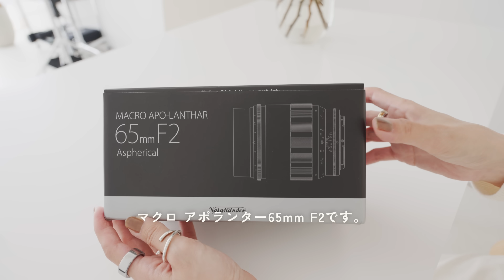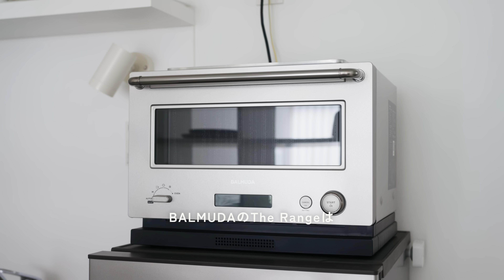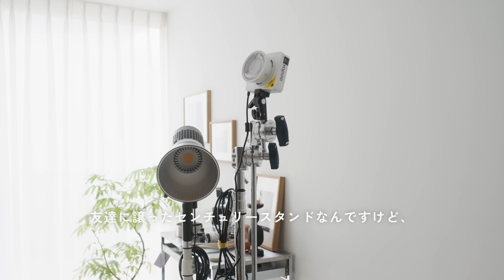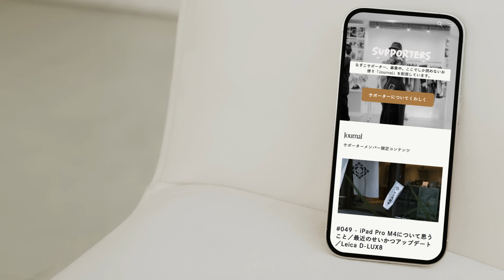朝のルーティンと最近導入したものたち／椅子、レンズ、加湿器、魔法瓶、電子レンジ、冷蔵庫、お昼ごはん、照明機材 ―アトリエ空間作り #145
00:00 - Intro〜ひさびさの大物届く
01:48 - Vitraのスタンダードチェア
03:30 - 久々にレンズを買いました〜Voigtlander Macro Apo-Lanthar 65mm F2
06:32 - アトリエ空間のアップデート
07:24 - スチーム式加湿器（ドウシシャ mistone）
09:09 - おすすめの霧吹き
10:11 - 温かい飲み物を1日暖かく飲むための魔法瓶
13:07 - BALMUDAの電子レンジ、冷蔵庫、アトリエのお昼ごはん、照明機材

Vitra Standard Chair ブランコロンブ
Voigtlander Macro Apo-Lanthar 65mm F2
SHOTEN マウントアダプター LM-NZ M EX (B)
AKIRA NAKA Adria faux leather coat BE
ドウシシャ mistone600S ホワイト
SAMURAI Z1 スプレーボトル 霧吹き 100ml
Helios Basic 1L
Balmuda The Range
AQUA 冷蔵庫 SIMPLE＋ ダークシルバー AQR-17PBK(DS)
nosh ナッシュ
Avenger センチュリースタンド A2018LJ
Avenger 40インチ エクステンショングリップアーム
Avenger グリップヘッド シルバー ジャパンタイプ D210J
NEWWER NEEWER 写真用ライトスタンド ST-200 白
GODOX ML100Bi kit1

カメラ：Nikon Z f
レンズ：Nikon NIKKOR Z 24-120mm F4 S
マイク：DJI Mic

［編集］
DaVinci Resolve Studio 18 on iMac (M3)

▷音楽
Licensed via  Artlist | License number - 537651

*下記のリンクから、Artlistの年間サブスクリプションをご購入いただくと、2ヶ月間無料でご利用いただけます。

*姉妹サービスのMotion Arrayでは下記リンクからご登録いただくことで、$50割引が適応されます。

▷制作活動を応援してくださるサポーターメンバーさん募集中。ご支援してくださった方限定の読みものJOURNALをお届けしています。